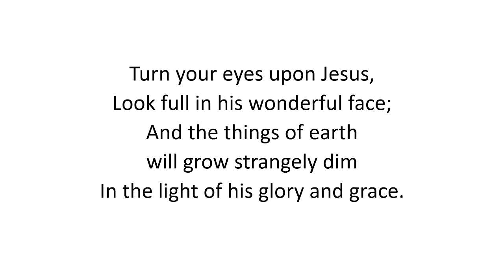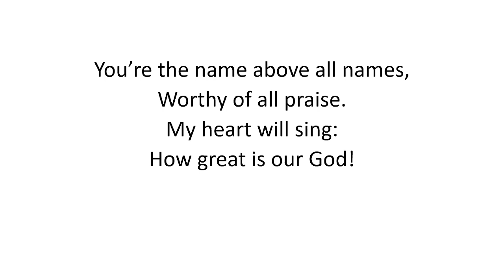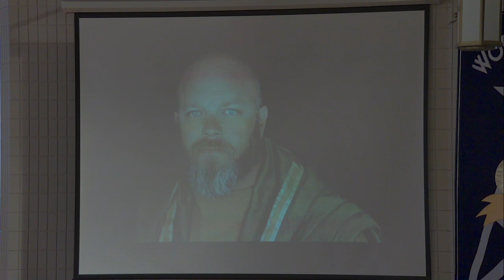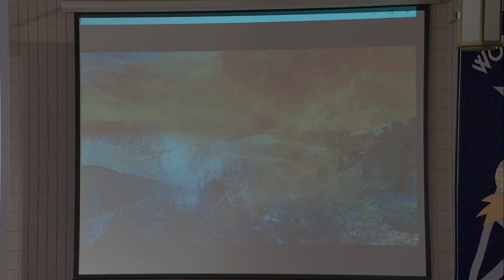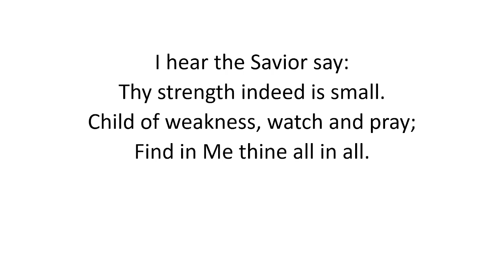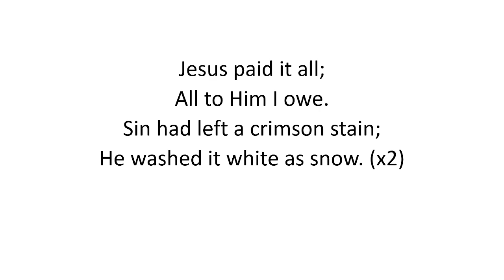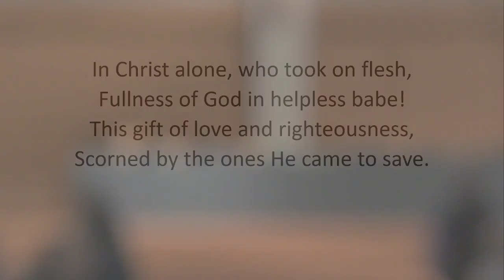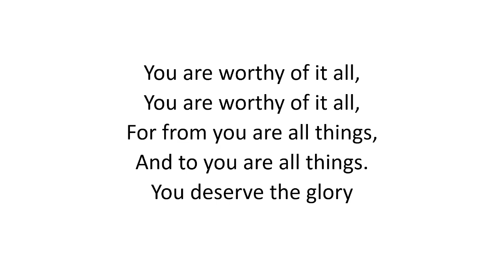April 2, 2023 Evening Worship Service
Inwood Community Worship Service – 04/02/2023
The Living Last Supper
Used by Permission: Streaming Plus #21682927
CCLI #737248